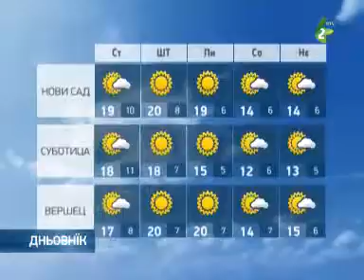Михалово лєто ше предлужує/Hvilja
Наютре будзе релативно цепло за тоту часц року зоз длугшима слунечнима интервалами и зоз умерену похмареносцу.